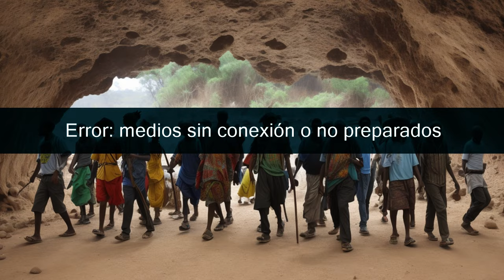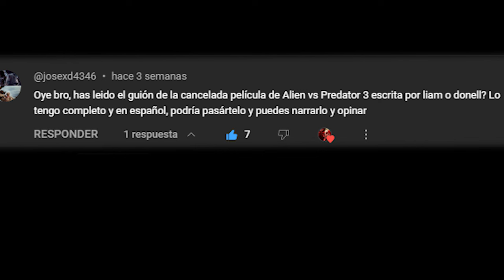La Pelicula de Aliens vs Predator 3 Que Pudimos Haber Tenido ft. Jandro C.